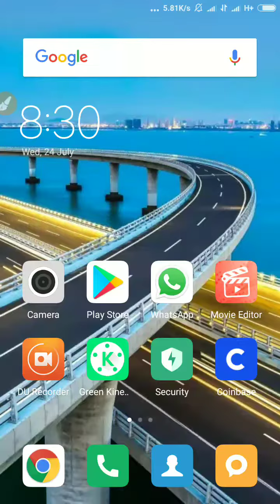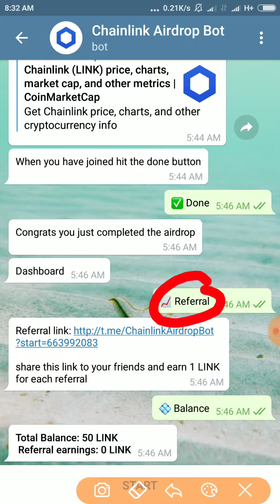Tellegram Airdrop এর নতুন অফার জয়েন করলেই ফ্রিতে $124.42 USD. কে´ মিস করবেন না।Chainlink Airdrop.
Tellegram Airdrop এর নতুন অফার জয়েন করলেই  ফ্রিতে  $124.42 USD. কে´ মিস করবেন না।Chainlink Airdrop  CoinsCap Market listed

সবাইকে আমার চ্যানেলটি ভিজিট করার রিকুয়েস্ট করছি। আমার চ্যনেলে অনেক গুলো অার্নিং সাইটের ভিডিও আছে যেগুলো আপনাদের উপকারে আসবে।
ভিডিওটি সম্পুর্ন দেখবেন এবং আমার চ্যানেলের সাথেই থাকবেন।
My channel has videos of many earning sites that will benefit you.
 Watch the video completely and stay with my channel.
 👏please
👉🏼 🔔Heet the bell batton
👉🏼👍  Like this vdio
👉🏼 Coments this vedio. ✍ And
👉🏼Shere this vedio